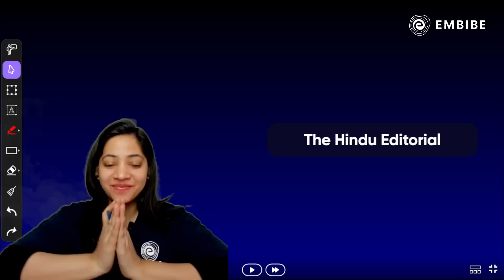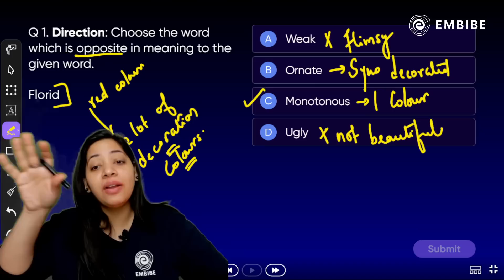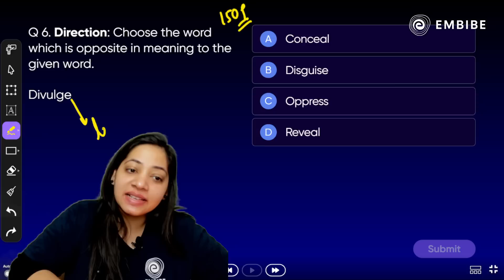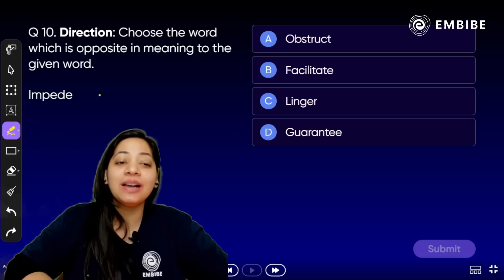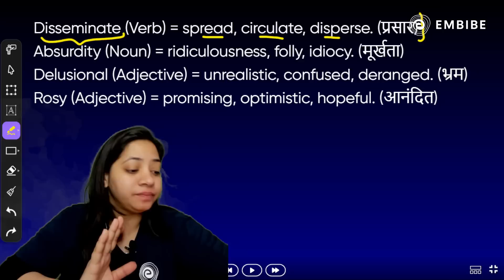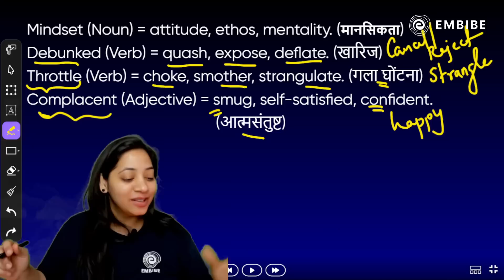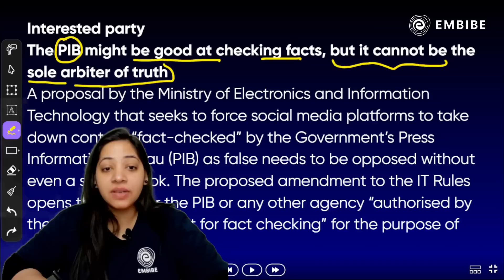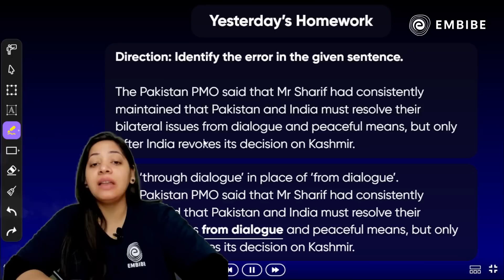22 June 2023 | The Hindu Editorial | The Hindu Editorial Analysis | The Hindu Vocab | Yashi Pandey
In today's The Hindu Editorial session, Yashi Ma'am will be discussing The Hindu analysis of 22nd June 2023 for SBI, IBPS, RRB, NABARD, RBI, LIC, and other Competitive Exams 2023.

This session will help you in improving your English Vocabulary preparation in order to achieve a high score in all banking & insurance exams.